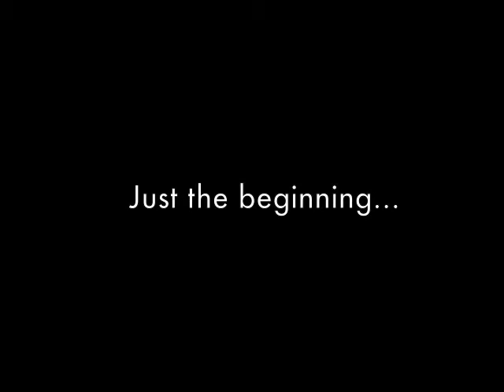Quadrofoil: The Next Generation Electric Water Craft - Part 3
Part 3 of 3-part, 40-minute video dialogue with co-founder and director of R&D for Quadrofoil D.O.O., Simon Pivec, on their innovative, zero-emissions electric watercraft.